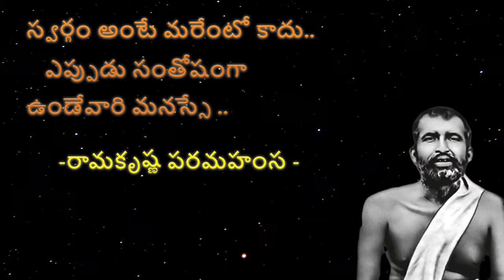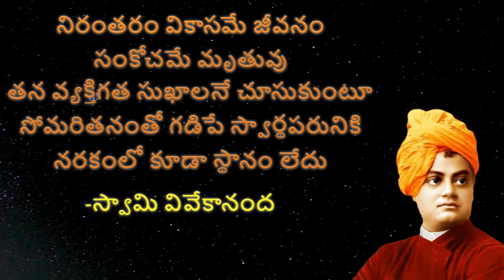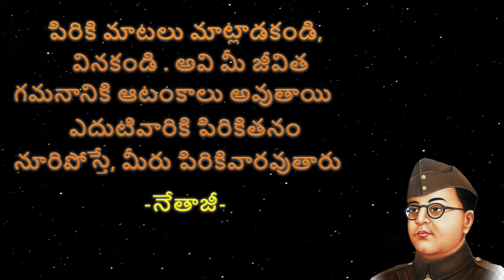10 Inspirational Telugu Quotations That Will Motivate You 💐❤️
In this video, I've collected 10 inspirational Telugu quotations that will motivate you to be successful. from Telugu greats like Vivekananda, Gandhi, and Cheguvera to modern day thinkers like Emerson and Chanakya, these quotes will show you the way to achieve your dreams.

This video is a great way to start your day or to boost your motivation in tough times. Scroll through and find your favorite quote, and take inspiration from it to reach your goals! Whether you're striving for success in your career, reaching your fitness goals, or simply wanting to be happy, these inspirational Telugu quotes can help you on your way!